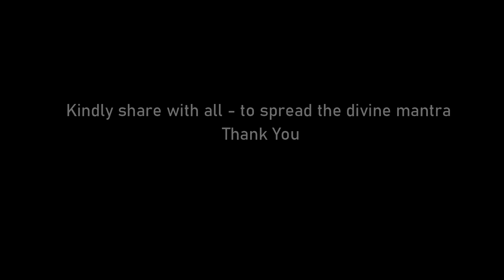108 times -Achyutaaya namaha, Anantaaya namaha, Govindaaya namaha - Mantra for good health.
The Naamatraya Astra mantra, Achyutayanamaha, Anantayanamaha, Govindayanamaha is the most powerful and divine mantra for good mental and physical health. Listening to this on a daily basis yields maximum benefits.

Composition and singing by Smt.Kiranmayi Desai.